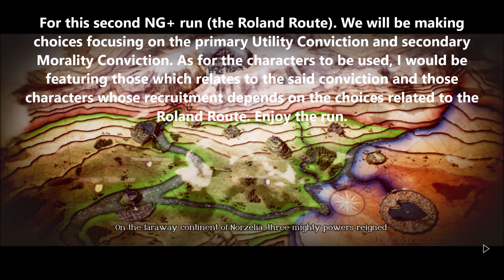#41 Triangle Strategy: Utility - Chapter I: A Young Hawk Soars (Roland Route Start)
Triangle Strategy is a Strategy Role-Playing game co-developed by Square Enix and Art Dink which gets its inspiration to classic SRPG games like the Fire Emblem franchise and Final Fantasy Tactics. The game’s settings focuses at the time of peace on the land of Norzelia thirty (30) years after the so-called Saltiron War which is an event where the three major nations (Glenbrook, Aesfrost and Hyzante) fought against each other for the right of ownership over the ingredient “salt”. You will be mainly following a young Serenoa Wolfort, the heir to the lordship over Wolfort which is one of the three (3) high-houses of the nation of Glenbrook. Due to certain events that would bring forth another war in Norzelia, you will be guiding Serenoa in his decisions and convictions that would alter its outcome. Supporting our main protagonist are various characters that will help him in making his decisions which consists mainly of his loyal retainer Benedict; his childhood best friend Roland; his future betrothed Frederica; his other Wolfort retainers Erador and Anna; Frederica’s mentor and confidant Geela; and Roland’s personal bodyguard Hughette. Will you prioritize your own people’s survival through any means necessary? do what is must for the majority’s sake at the expense of the minority? act for a righteous and just cause despite the consequences? Or let the Scales of Conviction decide for you?

A game which received good Metacritic scores of 83 and 84 in the Nintendo Switch and PC platforms, respectively. Praises were given on its modern take of an established genre by making a satisfying gameplay system where you can make use of environments during battle phases; by having a simple RPG mechanics in its character customization and progression; by having an excellent narrative with interesting characters; and great replayability due to its decision-based Scale of Conviction phases which gives you multiple endings. Anent the criticisms, the pacing of the game was considered a setback since the dialogue sequences takes more time over the game’s other sequences including the exploration and battle sequences. Furthermore, the character dialogues and lack of their character development were noted for being weak.

As for me, this will be one of the best SRPG for me of all-time which includes the likes of the classic Final Fantasy Tactics. Unlike Tactics, this game was much simpler and each character has their differing pros and cons in battle that is well-balanced which makes you think and strategize who to bring to have an efficient victory. I also love its decision-based gameplay and the lot of arcs you can proceed in order to reach one of its four (4) endings. However, I agree with the criticisms of the game’s dialogue sequences which is time-spending. Even then, I like the story and narrative of the game which focuses on war and its impact to different nations and the people as well as the different political principles and beliefs between the major nations in the game. As for the characters, I don’t agree that they had no character development and the voice acting was bad. Playing in the Japanese dub, the voice acting was superb and each actors/actresses were able to convey the different personalities and beliefs of each character in the game. Furthermore, each of their differing views and opinions on the various matters and decision sequences during conversations is great for me. Overall, a really great SRPG which is must-buy for fans of the genre. Enjoy the Walkthrough!!!